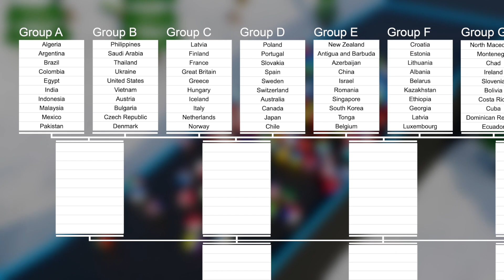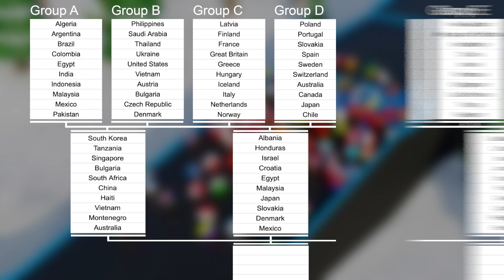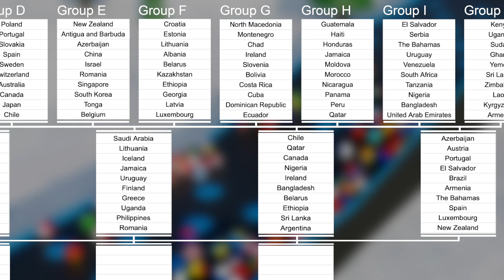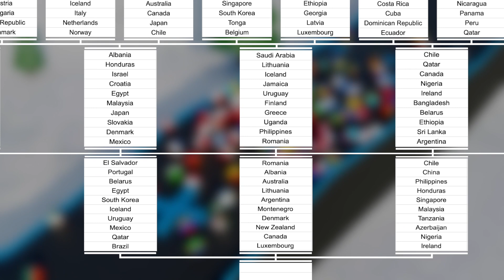Marble Race Winter World Cup 2020 - 100 Countries Marble Race Tournament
Winter is coming, so here is another one Marble Race World Cup 2020! Let me know what countries would you like to see in the next video. Please leave your feedback and suggestions! This video is another one in my marble race countries playlist. I hope you like marble race countries elimination. I like the final result! More marble race 3D and marble olympics are coming soon. Take a look around, watch other videos on my channel!